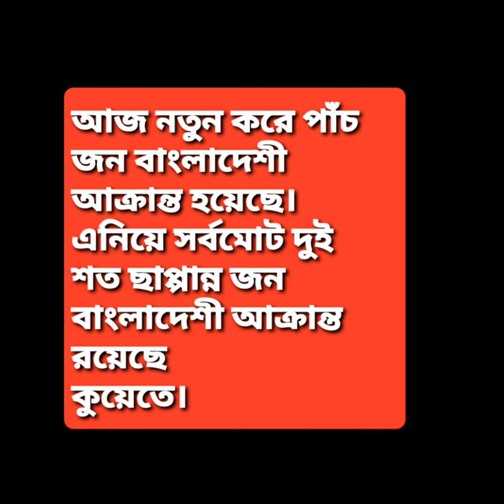Kuwait today 24/আজকের 24 ঘন্টার কুয়েত/কুয়েতের বাংলা খবর/kuwait news today/kuwait vlogger by bd mom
Hello everyone.
take my salam.

today's Kuwait bangle news is here.

আসসালামুয়ালাইকুম সুপ্রিয় দর্শক।

আজকের কুয়েতের সর্বশেষ বাংলা খবর নিয়ে চলে আসলাম।

বিস্তারিত জানতে পুরো ভিডিও টা দেখবেন।

Kuwait today 24
আজকের 24 ঘন্টার কুয়েত
kuwait vlogger by bd mom